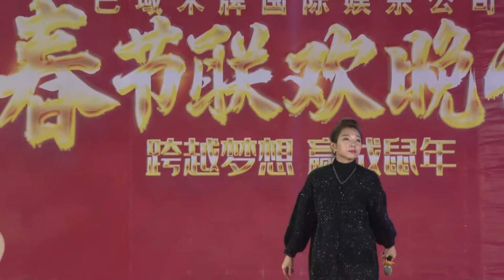NHẠC HOA COVER - TRƯƠNG Ỷ VÂN I CHƯƠNG TRÌNH ĐÓN GIAO THỪA NĂM 2020 CASINO MỘC BÀI, CAMBODIA I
Địa chỉ: 110 Nguyễn Ngọc Nhựt, P. Tân Quý, Q. Tân Phú, TP. Hồ Chí Minh
ĐT: 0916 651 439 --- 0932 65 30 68